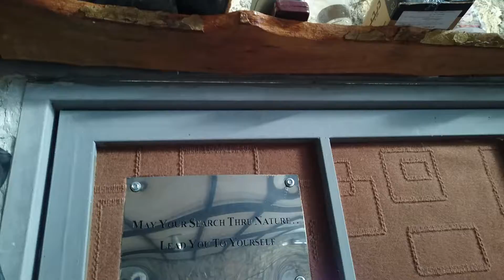Day1874 InsulatorTape4Door 3Feb2017